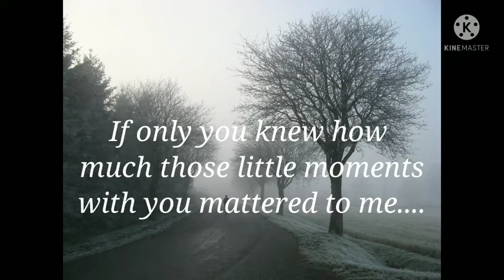Depression whatsapp status for girls😭😭 sad love quotes status, deep pain whatsapp status for girls